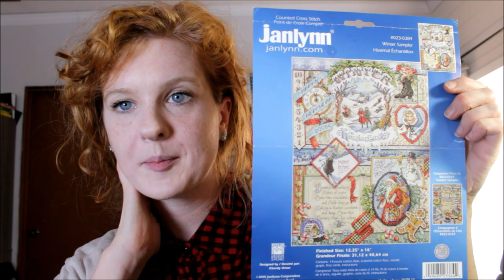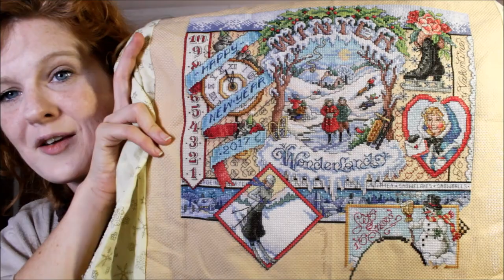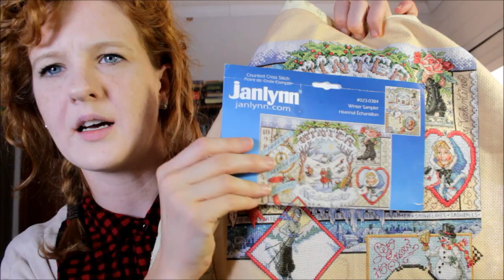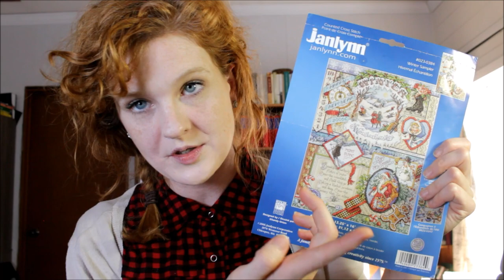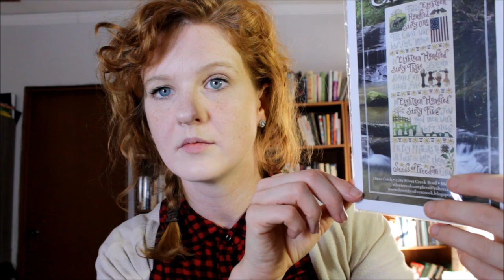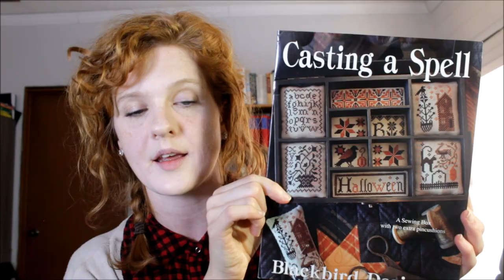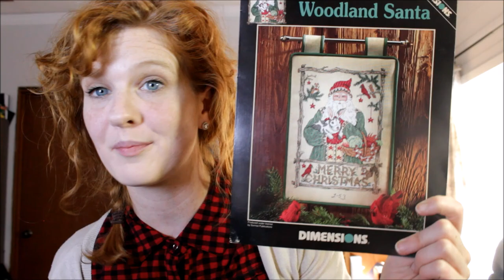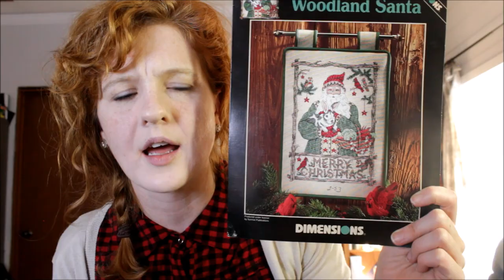December Flosstube Update: Golden Girls, Wips, Finishes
Join my VIP Lindy Stitchers ('tis free!) to get free patterns because I love cross stitchers.

▼▼▼STUFF MENTIONED▼▼▼

▼Formal Affair Sampler by Lindy Stitches

▼Walk Fast Sampler by Lindy Stitches

▼Winter Sampler by Janlynn, pattern by Kooler Design Studio, all materials from kit, WIP adopted from Nell at Little Yellow House Crafts (link to her channel below)

▼Seeds of Freedom by Silver Creek Samplers, doing on 17 count aida from Silkweaver in a mystery color

▼Mushroom and Fern Mandala by Chatelaine, doing on 32 count Stone Gray lugana

▼Autumn Cat Sampler from Kooler Design Studio, doing on 32 count antique white lugana

▼The Gobbler by Heartstring Samplery, Done on 32 count petite point raw linen

▼Woodland Santa by Dimensions

▼▼▼FLOSSTUBERS MENTIONED▼▼▼